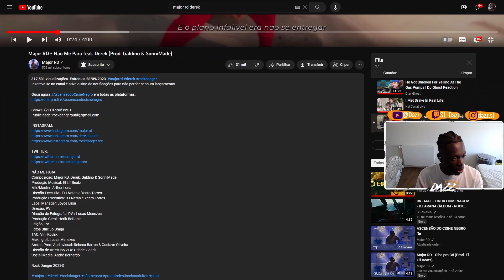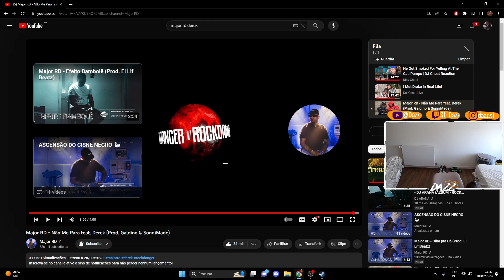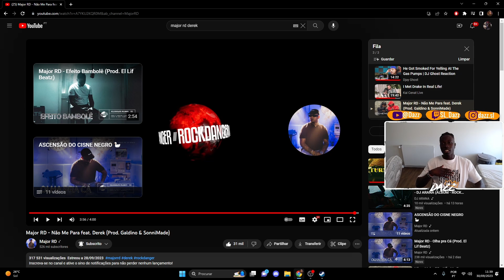🇬🇼 🇵🇹 Gringo React | Major RD - Não Me Para feat. Derek (Prod. Galdino & SonniMade)